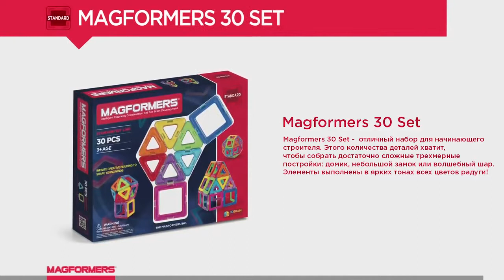Magformers 30, Магформерс, арт. 701005, 63076, Игроландия